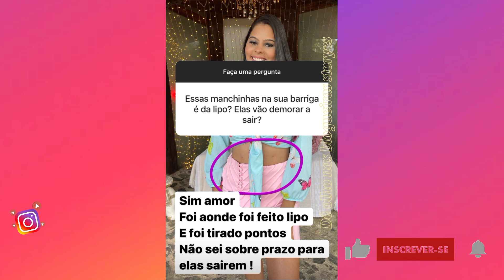Família jeito loko de ser | Como é importante esse momento só casal + Foi maravilhoso estamos feliz